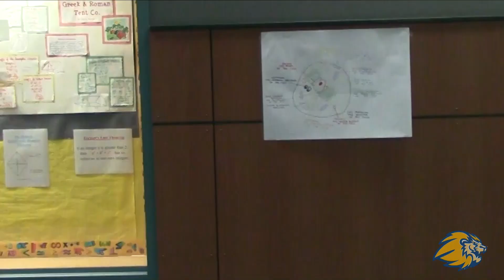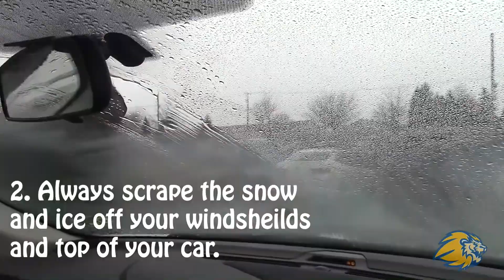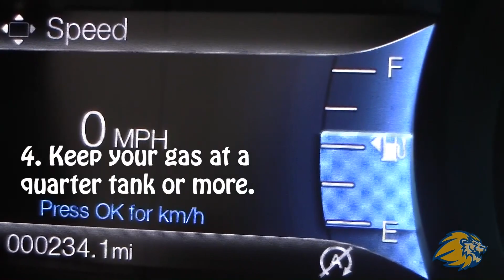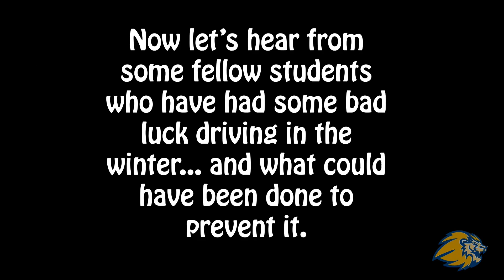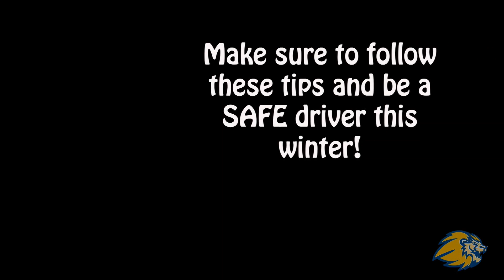SLHS Monday Announcements 1.7.19